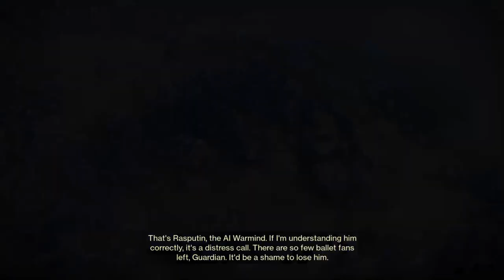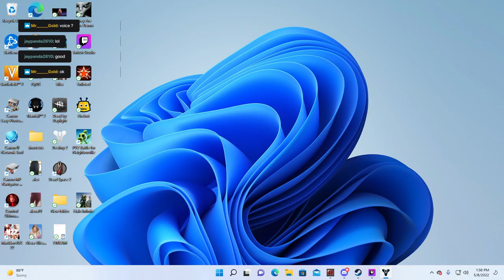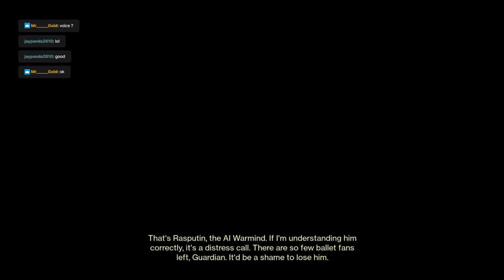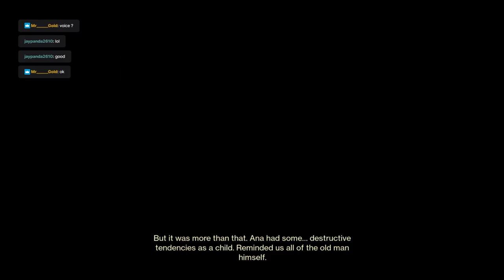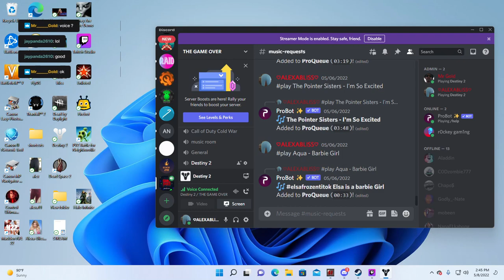Destiny 2 2